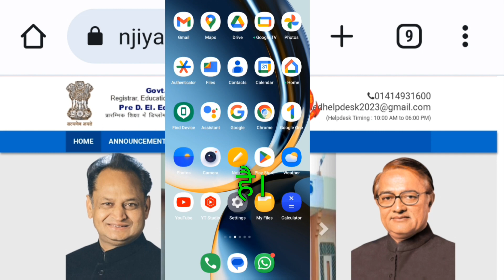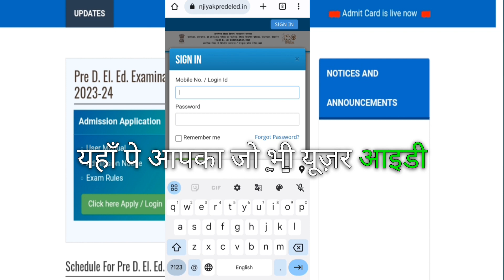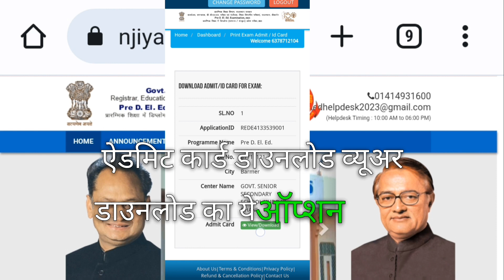बीएसटीसी एडमिट कार्ड डाउनलोड कैसे करे। BSTC Admit Card 2023।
In this video, we'll provide you with all the essential information you need to know about the BSTC Admit Card 2023. Learn how to download your admit card, important dates, and crucial instructions for a smooth examination experience.

Rajasthan BSTC Admit Card
How to Download BSTC Admit Card
BSTC Entrance Exam 2023
BSTC Admit Card Updates
Rajasthan BSTC Hall Ticket
BSTC Exam Preparation
Rajasthan Pre D.El.Ed. Admit Card
BSTC Exam Tips
Admit Card Download Process
Rajasthan Education Updates
BSTC Admit Card Latest News
BSTC Exam Date
Rajasthan BSTC Exam Hall Ticket
Rajasthan Pre D.El.Ed. Entrance Exam
BSTC Admit Card Online
Rajasthan BSTC 2023
BSTC Entrance Test
BSTC Exam Guidance
BSTC Admit Card Release Date